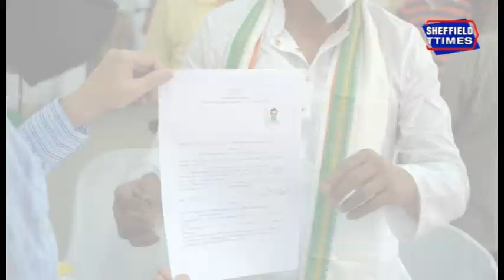Kalyan Ghosh way to submit his nomination for the Domjur Assembly constituency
About Channel :
Howrah is a city more than five hundred years old. The city was once the largest industrial city in Asia. Unfortunately, it is also true that this city was known as Coolie Town. Today everything is past. Belur Math, Howrah Bridge, Second Hooghly Bridge, today's IIEST former BE College, courtesy of the largest Howrah station in eastern India, the city has a former reputation. The industrial potato of the industrial city is thriving today due to various problems. The good days of the jute mills along the banks of the Ganges are no more. One after another multi-storied houses are standing on the industrial land with their heads held high. The name of Steel city of Howrah city is disappearing. At that time, Howrah was prosperous only in small and medium industries. During the English period, the masters used to call the city of Howrah as Sheffield. Calcutta Howrah is a city on the banks of the Ganges. Many say twin cities. Howrah was not as important as Kolkata. The state administration headquarters has been shifted from the Writers' Building in Kolkata to Nabanna in Shibpur, Howrah. Naturally, the importance of Howrah city has gradually increased. There are many problems in the unplanned Ghinji city. But even then, the people of Howrah are hoping that the city will be more beautiful in the future. I am Meghdoot Roy, a journalist. My birthplace is now a remote village in East Burdwan. Whose name is Chandrapur. I have been living in Howrah for four decades due to my profession of reading and writing. Having lived in the city of Howrah for forty long years, a pulse has developed. Basically, this is my attempt to present the real picture of Howrah city. At the same time, I am committed to bring different news to the people of different districts of the state according to his ability.